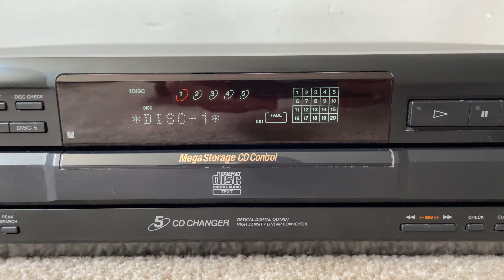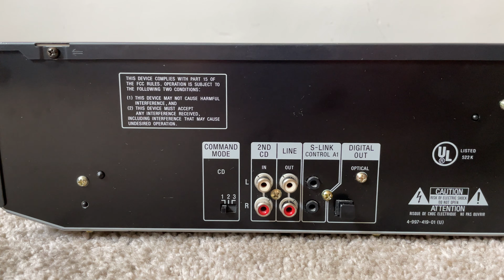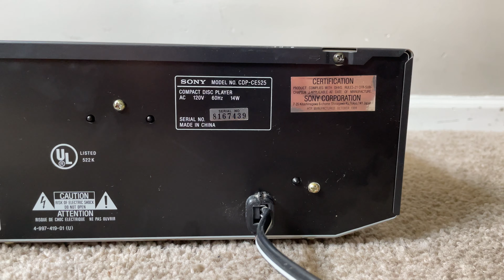Sony CDP-CE525 5 Compact Disc CD Player Changer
Specifications
Disc format: CD
CD Mechanism: KSS-213B
Frequency response: 2Hz to 20kHz
Dynamic range: 98dB
Signal to Noise Ratio: 107dB
Channel separation: 100dB
Total harmonic distortion: 0.004%
Line output: 2V
Digital outputs: optical
Dimensions: 430 x 120 x 393mm
Weight: 5.4kg
Accessories: remote commander